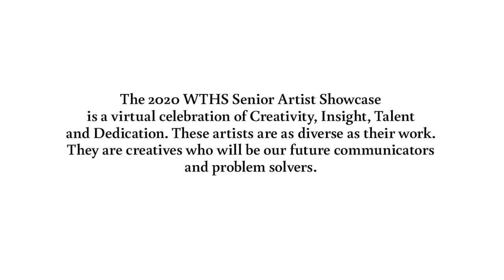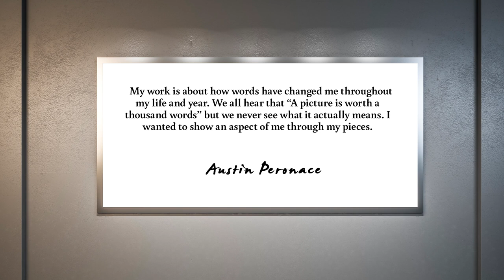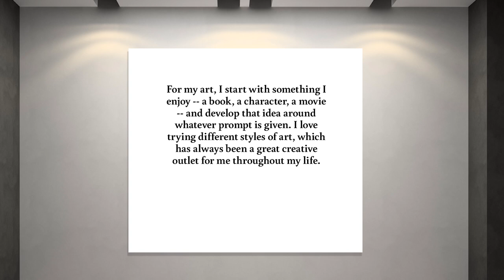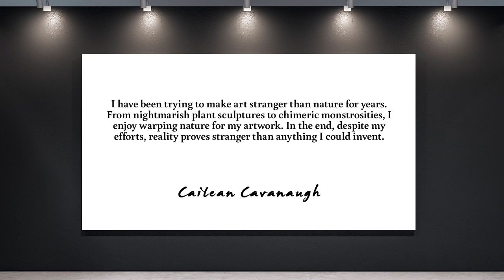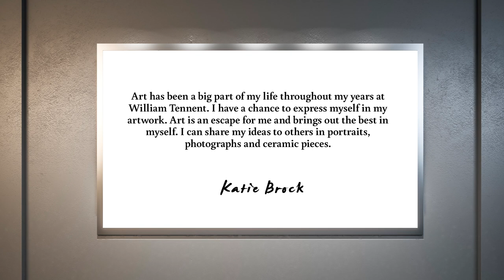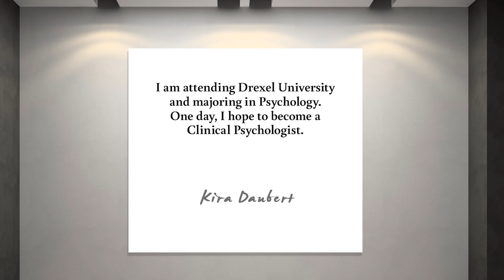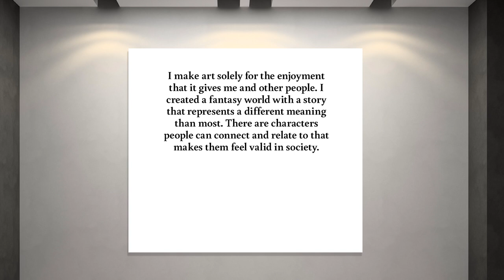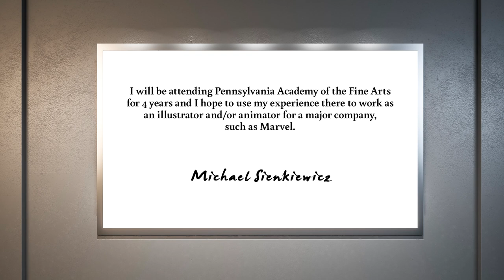2020 William Tennent Senior Artist Showcase - Creating Apart: Always Together